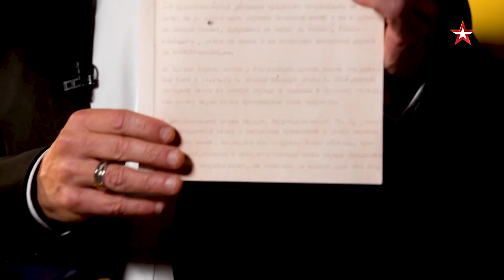СЕКРЕТНЫЕ МАТЕРИАЛЫ | Смотрите 10 ноября в 20:25